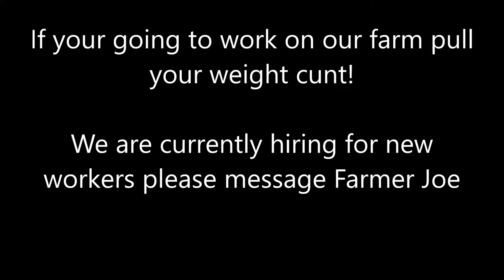Arma 3 Altis life Bull SH*T! Straya Gaming